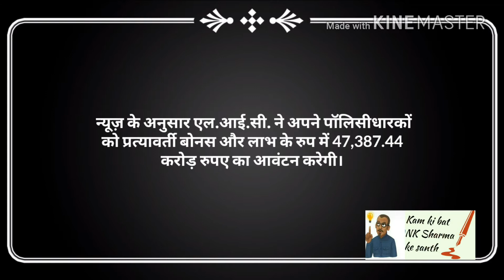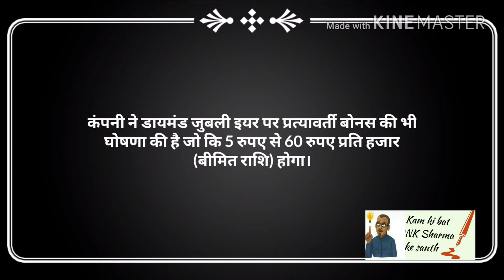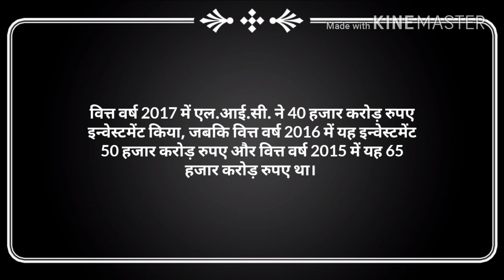LIC ग्राहकों के लिए खुशखबरी, मिलेगा 40% अधिक बोनस